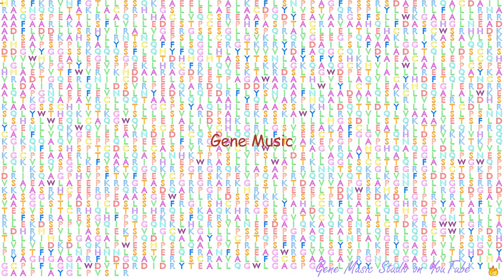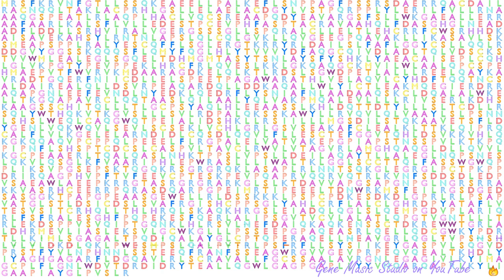Gene Music using Protein Sequence of ESPL1 "EXTRA SPINDLE POLE BODIES LIKE 1, SEPARASE"